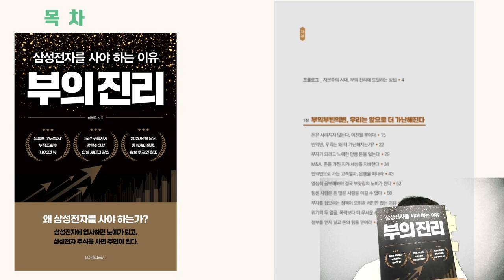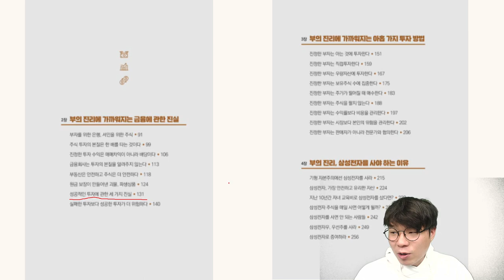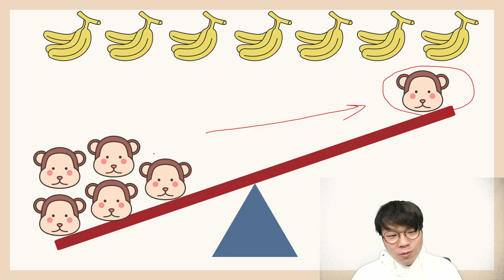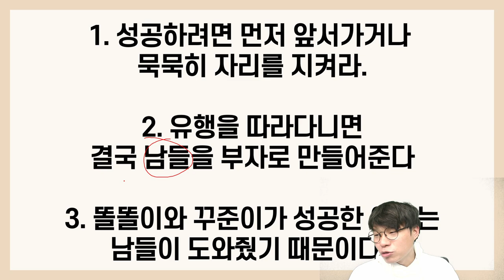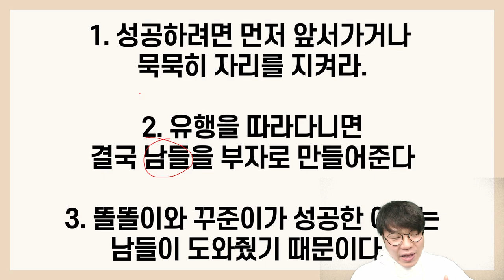그림한장으로 단번에 이해하는 투자의 진리